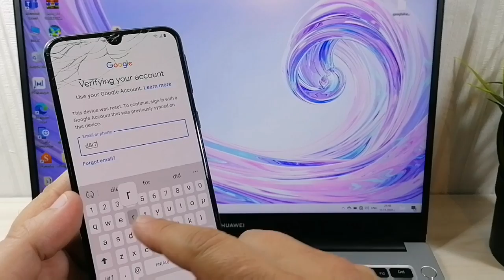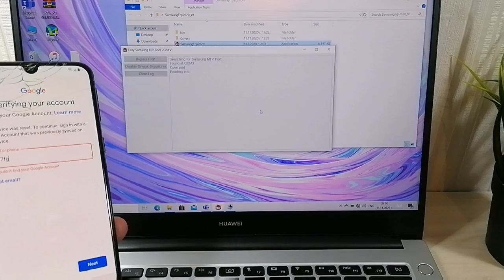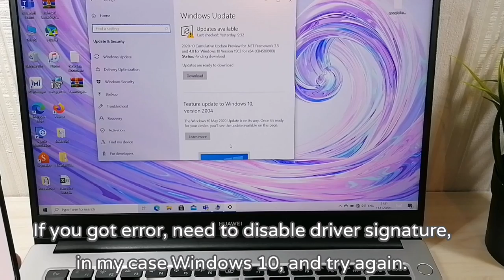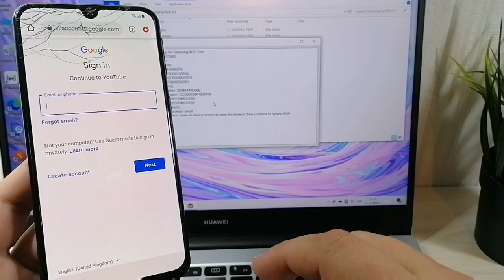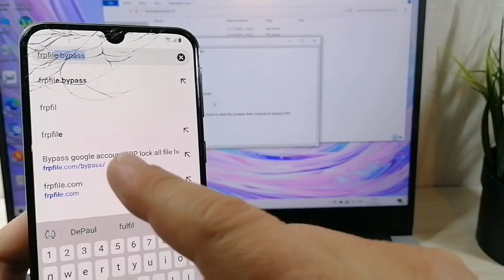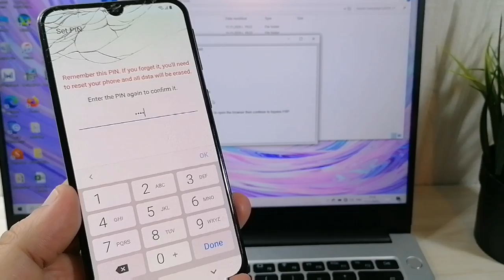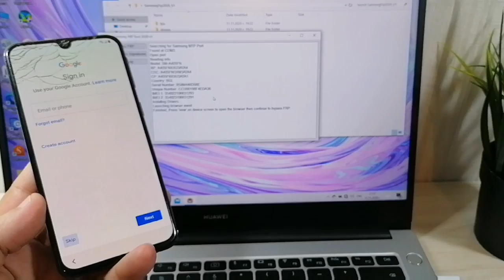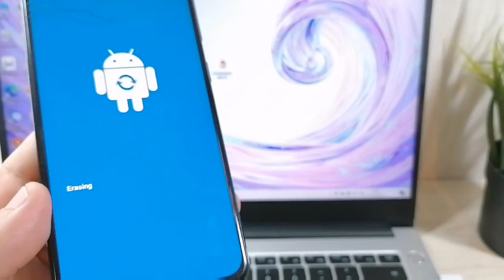FRP Tool 2021, All Samsung Remove Google Account, Bypass FRP.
All SAMSUNG  models are supported with this video tutorial:

S
amsung Galaxy A6 Plus FRP/Google Lock Bypass Android 10
Samsung Galaxy J6 FRP/Google Lock Bypass Android 10
Samsung Galaxy J6 Plus FRP/Google Lock Bypass Android 10